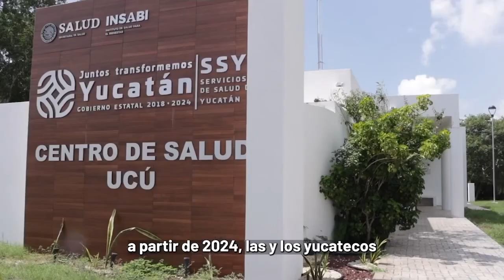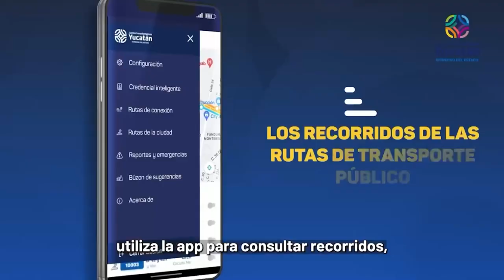📡🔴ENVIVO VIA STREAMING ECLIPSE NOTICIAS “MÁS CERCA DE TI” con AbrahamCobian 📲 📺🖥️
Noticiero del  11 Enero de 2024 con Abraham Cobián